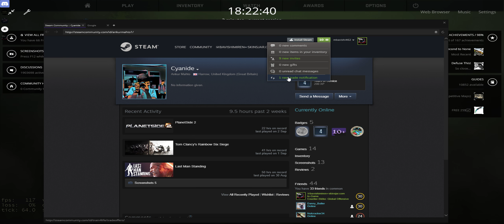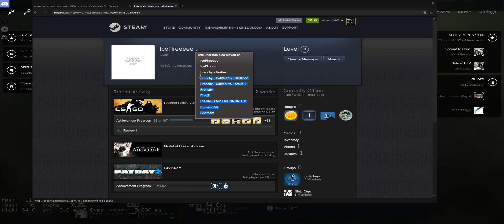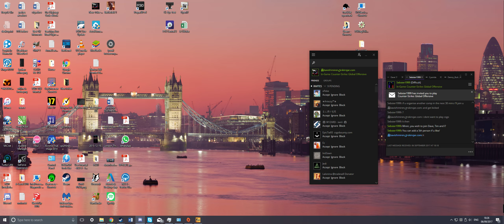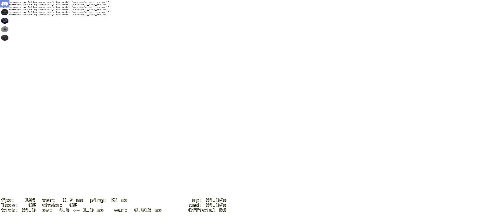CSGO | Sry 4 Ultrawide